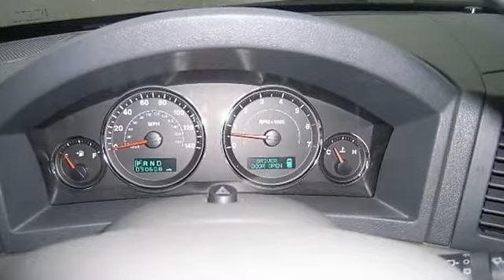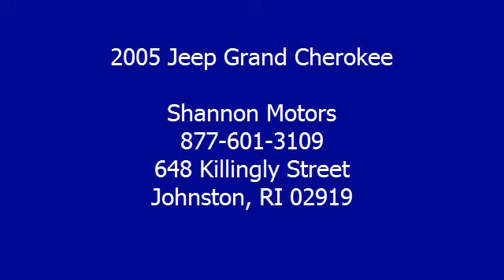2005 Jeep Grand Cherokee - Shannon Motors - Johnston, RI 02919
Shannon Motors
648 Killingly Street

For Sale: 2005 Jeep Grand Cherokee
VIN: 1J4HR582X5C653852
Engine: Gas V8 5.7/345
Drivetrain: 4WD
Transmission: Automatic
Mileage: 90,561
Color: Bright Silver Metallic (exterior) Medium Slate Gray (interior)

Features:
Sunroof, Leather Heated Seats, Towing/Camper package, Luggage Rack and much more! Financing with Shannon Motors is easy! We're the bank, so you don't need credit to finance with us. We also work with outside lenders who offer interest rates as low as 1.99% and terms as short as 24 months. Fill out a secure 30 second application on line, or visit us in Johnston, Providence or Warwick. Buy with confidence! Every vehicle undergoes a 55 point inspection, receives a 2 year state inspection sticker, has a 30 or 60 day warranty based on mileage and an available extended service contract.